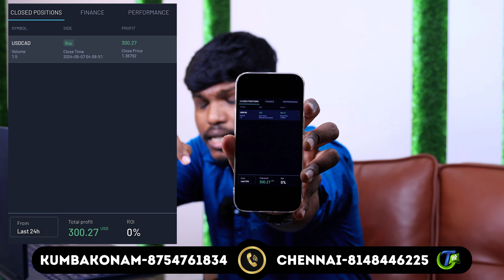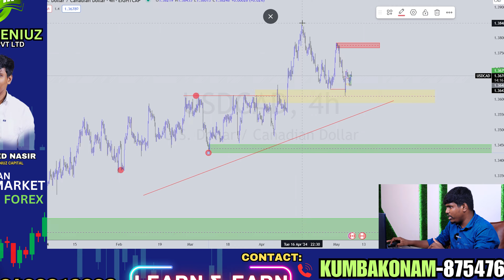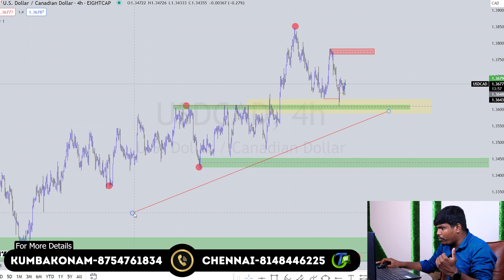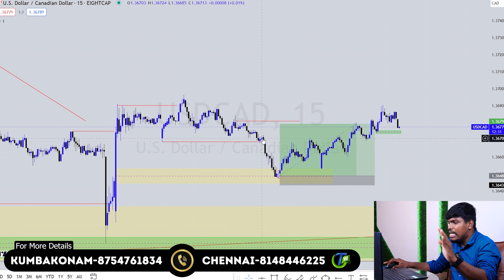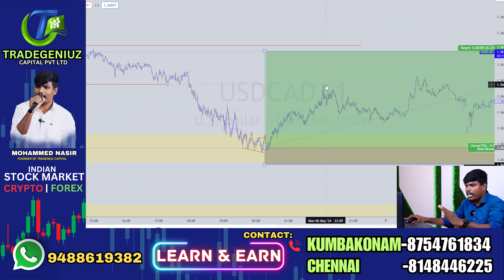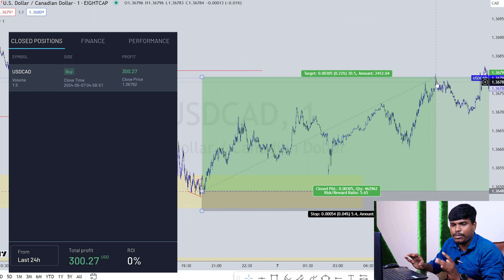தூங்கும்போதும் TRADING-ல சம்பாரிக்க முடியுமா ? | Trade Genius- தமிழ்|Basics of stock market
📊Online Class 📈